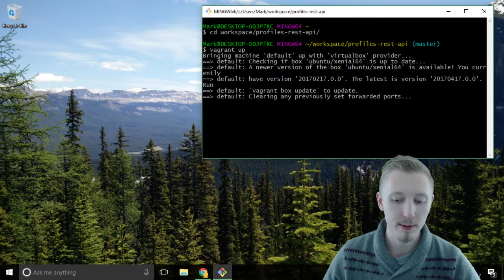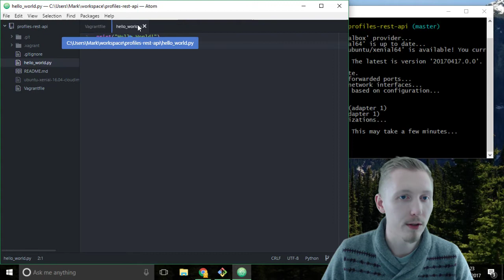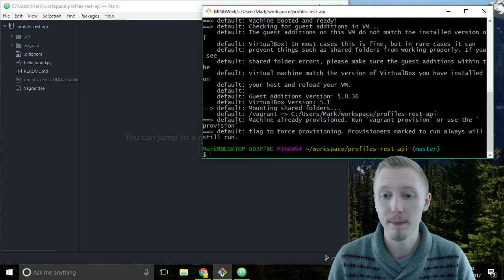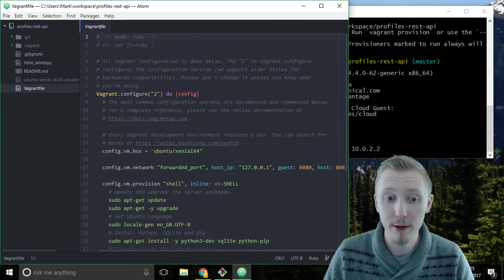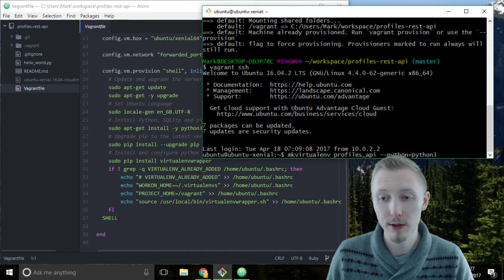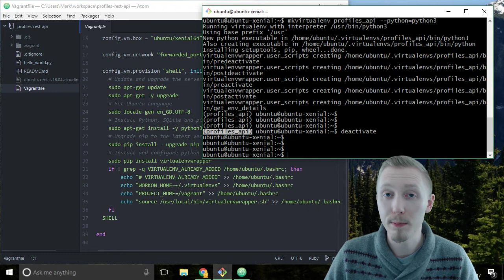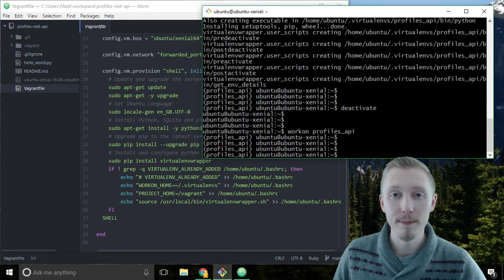11 Create Python Virtual Environment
In this lesson, I'll show you how to create a Python Virtual Environment using virtualenvwrapper.